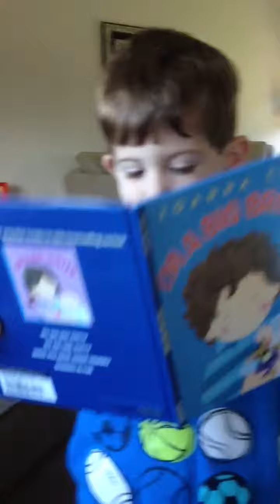I Don't Want to Kiss Baby Sister!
Markos just wants Mommy to read him the Big Brother book and has zero interest in giving Baby Sister a kiss:)